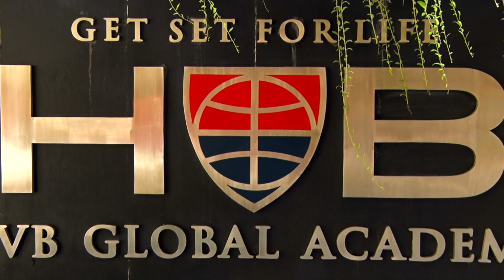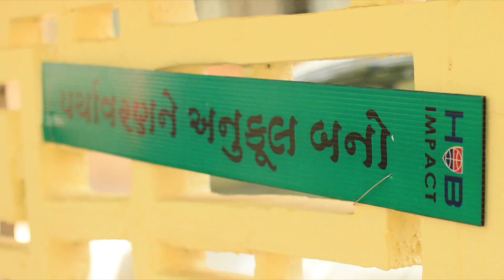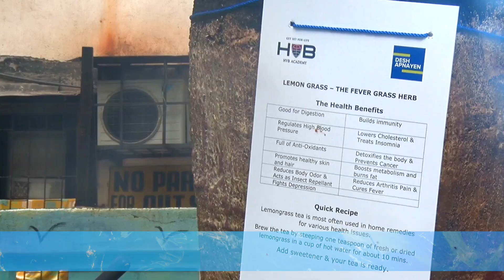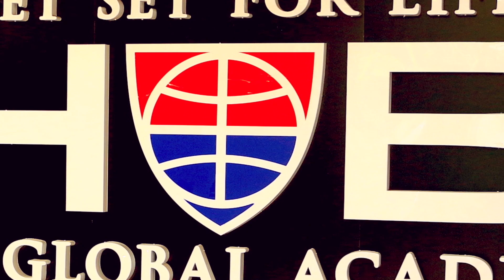ACTIZENS from HVB Global Academy, Mumbai Give Their Neighbourhood a Makeover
Desh Apnayen’s programmes have left a deep impact among some educators and students. Dr. Chandrakanta Pathak, Principal, HVB Global Academy said, "Desh Apnayen aids in character building of students such that they become caring and concerned citizens.” Their school undertook the beautification of F Road at Churchgate, Mumbai in 2018, repairing the foot-over-bridge and sidewalk, repainting walls and putting up slogans on road safety and other issues.

Desh Apnayen's School Programmes aim to strengthen three key pillars of an engaged civic society: Citizenship Education, Volunteerism and Neighbourhood Engagement.